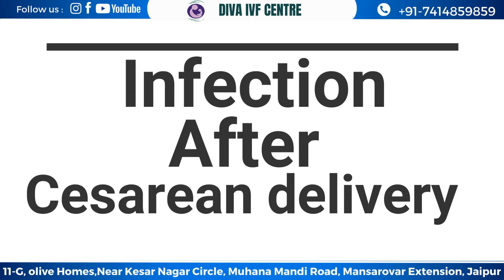डिलीवरी के बाद इंफेक्‍शन से बचने के लिए इन बातों का रखें ध्‍यान | By DR. Shikha Gupta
• Infection after Normal
• Infection after Cesarean Delivery